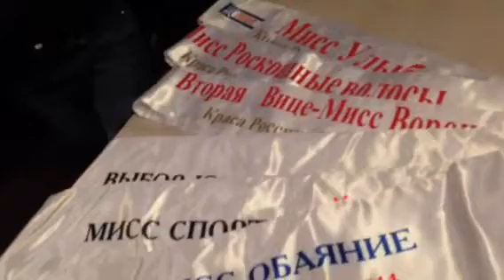Участница "Красы России-2014" Ирина Косарева